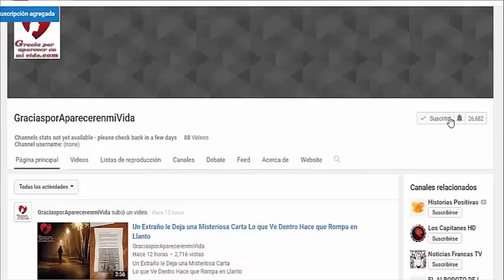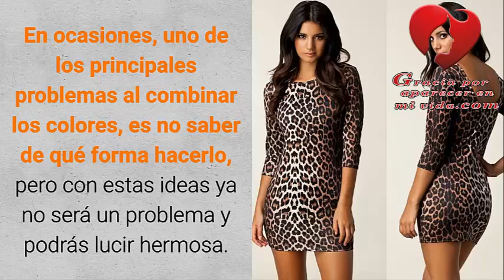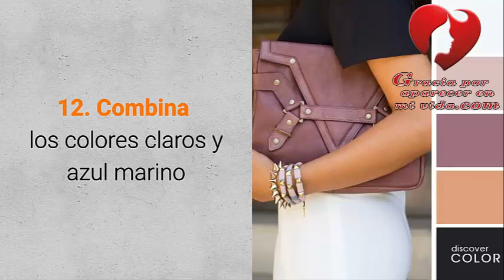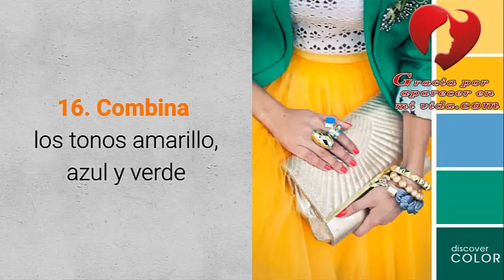15 Perfectas Combinaciones De Colores Para Tu Ropa La 5 Te Encantara Querras Probarlas Todas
15 Perfectas Combinaciones De Colores Para Tu Ropa La 5 Te Encantara Querras Probarlas Todas

Muchas veces combinar los colores de la ropa parece algo sencillo, pero otras veces puede volverse una tarea complicada. Por suerte, hoy te compartiremos algunos secretos muy efectivos, que te servirán de inspiración y guía para elegir tu propia combinación de color de ropa.
En ocasiones, uno de los principales problemas al combinar los colores, es no saber de qué forma hacerlo, pero con estas ideas ya no será un problema y podrás lucir hermosa. Así que no te pierdas cómo desde ahora se te facilitará más la tarea de elegir tu vestimenta.
1. Combina colores rosa, azul aqua y gris
2. Combina coral, negro y rosa
3. Combina el beige, café y verde
4. Combina tonos claros azul y beige
5. Combina azul marino, café, verde y amarillo
6. Combina lila y rosa
7. Combina azul, rosa y beige
8. Combina azul marino, color ciruela y beige
9. Combina colores amarillo y verde
10. Combina marrón y turquesa
11. Combina tonalidades entre amarillo, mostaza y gris
12. Combina los colores claros y azul marino
13. Combina naranja y azul
14. Combina el jean (mezclilla) con tonos claros
15. Combina los colores azul, rojo y tonos claros
16. Combina los tonos amarillo, azul y verde
Esperamos que esta información te haya servido, y pon en práctica la combinación de estos colores, compártela con tus amigos y familiares podría ser muy útil para todos.